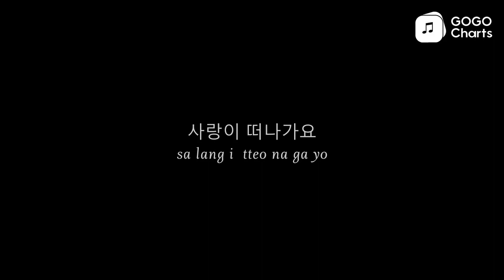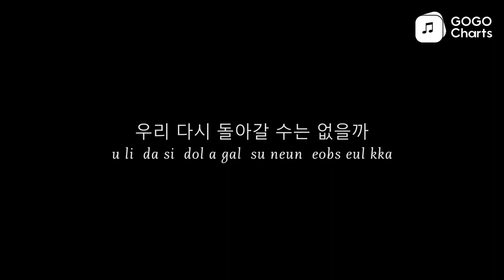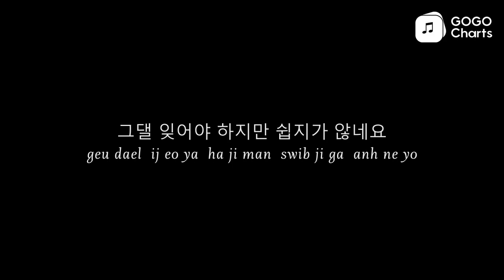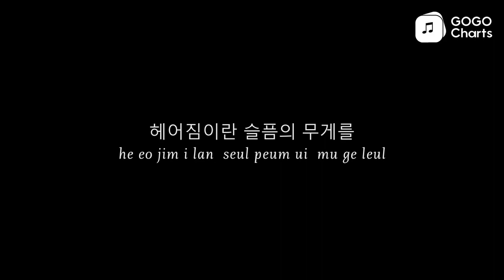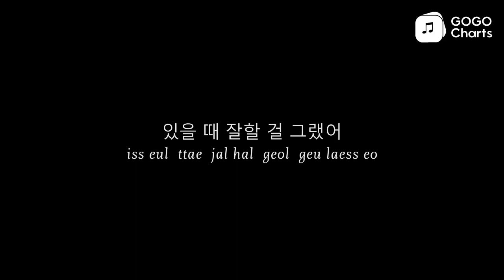BIGBANG (빅뱅) - IF YOU (Live) [Romaji Lyrics Video / 罗马拼音动态歌词]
IF YOU (Live) - BIGBANG (빅뱅)
[IF YOU (Live) - BIGBANG (big baeng )]
그녀가 떠나가요
[geu nyeo ga tteo na ga yo]

나는 아무것도 할 수 없어요
[na neun a mu geos do hal su eobs eo yo]

사랑이 떠나가요
[sa lang i tteo na ga yo]

나는 바보처럼 멍하니 서있네요
[na neun ba bo cheo leom meong ha ni seo iss ne yo]

멀어지는 그 뒷모습만을 바라보다
[meol eo ji neun geu dwis mo seub man eul ba la bo da]

작은 점이 되어 사라진다
[jag eun jeom i doe eo sa la jin da]

시간이 지나면 또 무뎌질까
[si gan i ji na myeon tto mu dyeo jil kka]

옛 생각이 나
[yes saeng gag i na]

니 생각이 나
[ni saeng gag i na]

If you
[If you]

If you
[If you]

아직 너무 늦지 않았다면
[a jig neo mu neuj ji anh ass da myeon]

우리 다시 돌아갈 수는 없을까
[u li da si dol a gal su neun eobs eul kka]

If you
[If you]

If you
[If you]

너도 나와 같이 힘들다면
[neo do na wa gat i him deul da myeon]
우리 조금 쉽게 갈 수는 없을까
[u li jo geum swib ge gal su neun eobs eul kka]

있을 때 잘할 걸 그랬어
[iss eul ttae jal hal geol geu laess eo]

그대는 어떤가요
[geu dae neun eo tteon ga yo]

정말 아무렇지 않은 건가요
[jeong mal a mu leoh ji anh eun geon ga yo]

이별이 지나봐요
[i byeol i ji na bwa yo]

그댈 잊어야 하지만 쉽지가 않네요
[geu dael ij eo ya ha ji man swib ji ga anh ne yo]

누군갈 만나면 위로가 될까
[nu gun gal man na myeon wi lo ga doel kka]

If you
[If you]

If you
[If you]

If you
[If you]

If you
[If you]

오늘같이 가녀린 비가 내리는 날이면
[o neul gat i ga nyeo lin bi ga nae li neun nal i myeon]
너의 그림자가 떠오르고
[neo ui geu lim ja ga tteo o leu go]

서랍 속에 몰래 넣어둔 우리의 추억을
[seo lab sog e mol lae neoh eo dun u li ui chu eog eul]
다시 꺼내 홀로 회상하고
[da si kkeo nae hol lo hoe sang ha go]

헤어짐이란 슬픔의 무게를
[he eo jim i lan seul peum ui mu ge leul]

난 왜 몰랐을까
[nan wae mol lass eul kka]

If you
[If you]

If you
[If you]

If you
[If you]

If you
[If you]

ID:80C343A754C14A6394DE77A2565B376